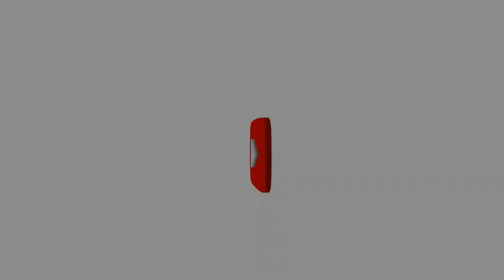Digidodel packt aus! (14) Geburtstagsunboxing Teil (2)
Micha, von "MICHA BLOGGT!", hat mir 2 weitere Pakete zugeschickt.